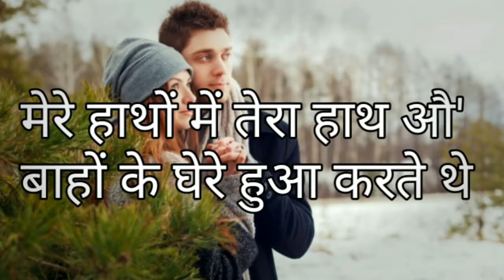sadshayari क़ाश फिर से लौट आते वो पुराने दिन|| heart touching sad shayari By-Rocket shayar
क़ाश फिर से लौट आते वो पुराने दिन
जिसमें तू और तेरा इश्क़ मेरे हुआ करते थे

rocket shayar
rocketshayar